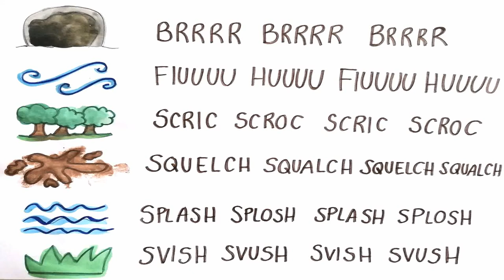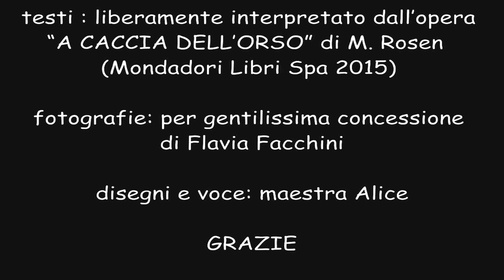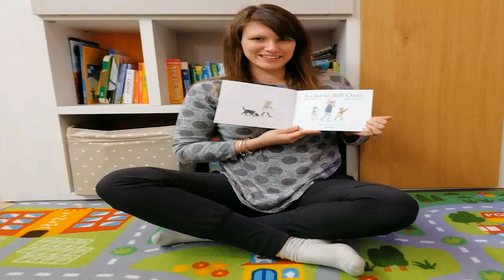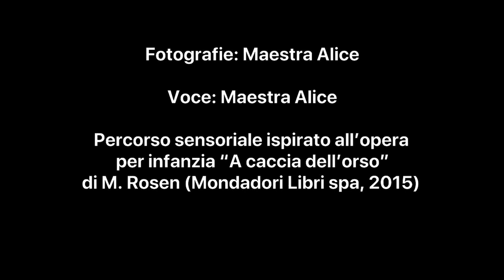A CACCIA DELL'ORSO, una storia e un percorso sensoriale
Questa  attività, realizzata dalle insegnanti della scuola dell'infanzia di Ciconicco,  è  composta  da  due  parti.  Nella  prima  parte  viene proposta una reinterpretazione della storia “A caccia dell’orso” di M. Rosen attraverso disegni molto semplici e particolarmente adatti per i bambini che  utilizzano  molto il  codice  visivo  come  veicolo  comunicativo  e  di apprendimento.  Nella  seconda  parte  viene  proposto  un  percorso sensoriale  per  tutta  la  famiglia,  attraverso  il  quale  rivivere  il  racconto utilizzando  anche  il  senso  del  tatto.  Anche  questa  seconda  parte  risulta essere adatta per tutti i bambini che alleneranno i loro sensi a tutto tondo, divertendosi mentre ascoltano nuovamente la storia e mimano i gesti dei protagonisti attraverso un percorso “a ostacoli” molto avventuroso.